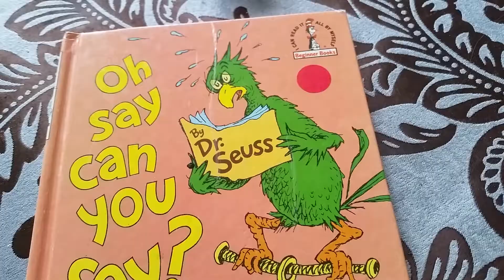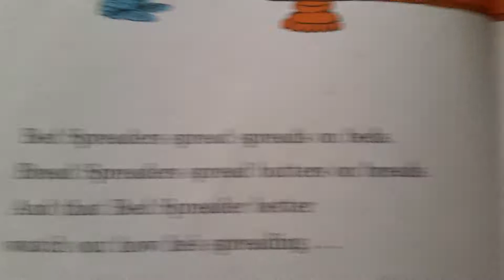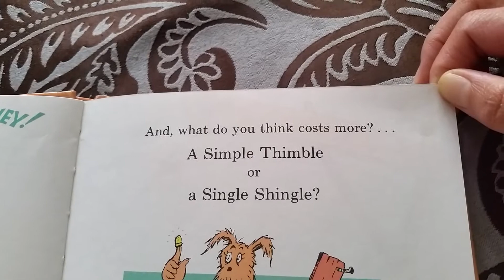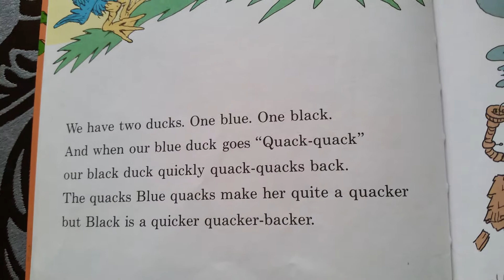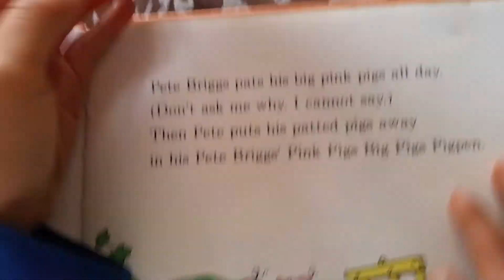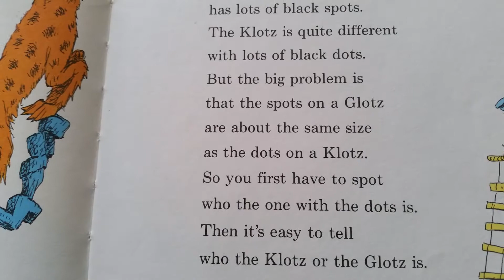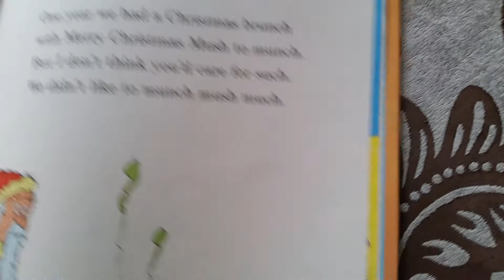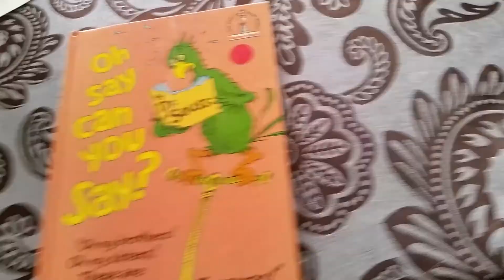Oh Say Can You Say? Dr. Seuss "Oh my brothers! Oh my sisters! These are TERRIBLE TONGUE TWISTER!"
Oh Say Can You Say? By: Dr. Seuss is a collection of word entanglements designed to twist the tongues of both the young and the not-so-young. This is a book of hilarity and fun. Hi! My name is Anthony the reader! I am 5 years old and in kindergarten. I love reading books. Please read aloud and read along WithMe also please check out my many other more Dr. Seuss Books below.

Oh say can you say? "Oh my brothers! Oh my sisters! These are TERRIBLE TONGUE TWISTERS! " by Dr. Seuss